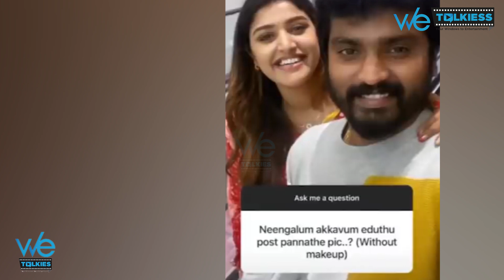யோவ்! வாக்குவாதத்தால் அடிதடி சண்டை போட்ட Shreya Sidhu.. கல்யாணத்துக்கு பின் வாழ்க்கை | Raja Rani 2